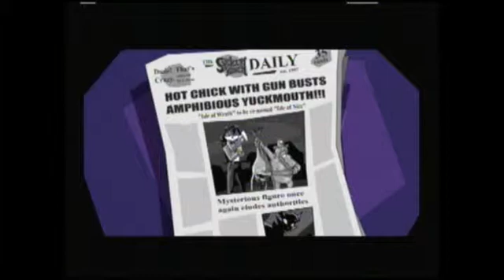Lets Play Sly Cooper Collection Part 7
I figure out that this recording system needs some more fixing during boss fights.